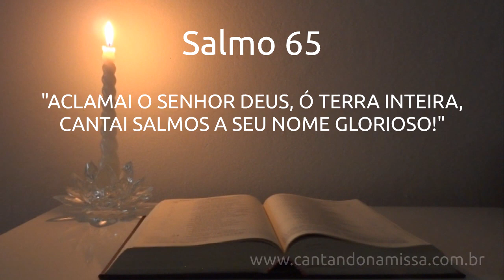Salmo 65 - 6º Domingo da Páscoa - 21/05/2017